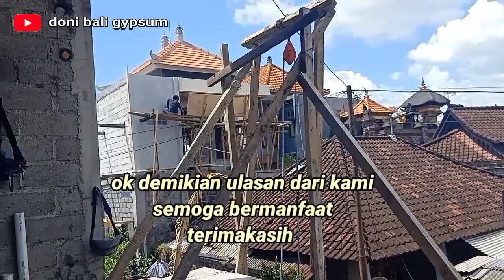cara termudah membuat rangka plafon drop ceilling gantung bagi pemula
cara termudah membuat rangka plafon drop ceilling gantung ukuran kamar 3×3
bahan yg kita gunakan adalah
👉 hollow Garuda
👉wall angle
👉 papan gypsum indo board
👉paku beton cm.
👉sekrup ulir 3cm.